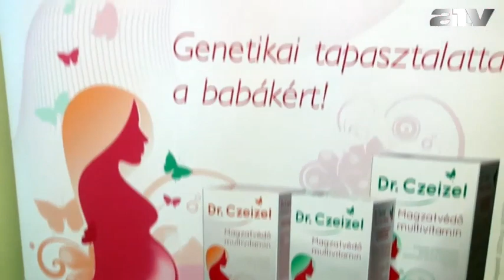Czeizel: genetikai tapasztalattal a babákért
Zsúfolásig megtelt a Szent Margit Kórház konferencia terme, ahol Czeizel Endre genetikus - elmondása szerint - az elmúlt 25 év legnagyobb közegészségügyi felfedezését jelentette be.